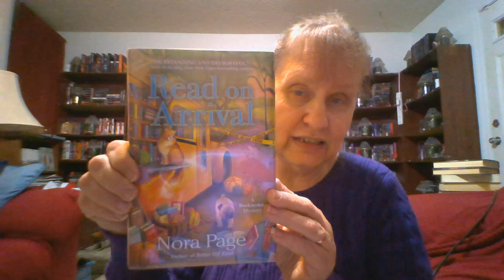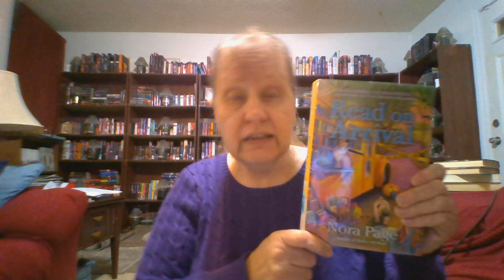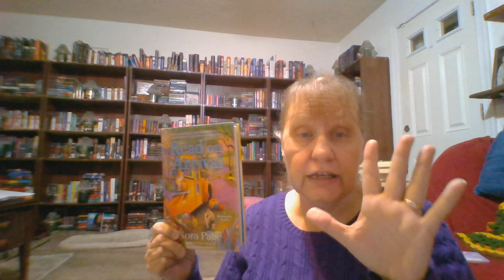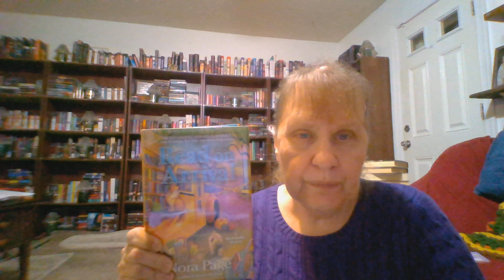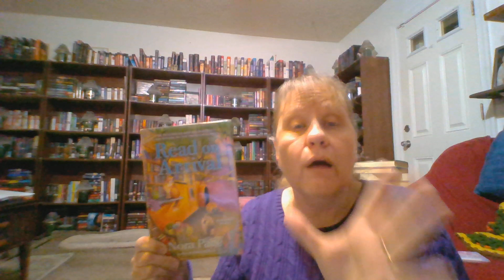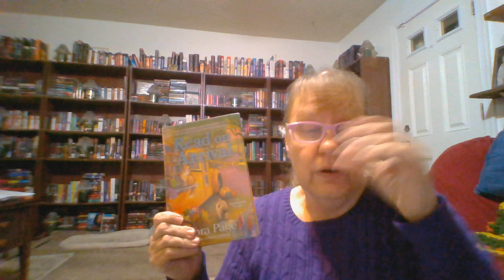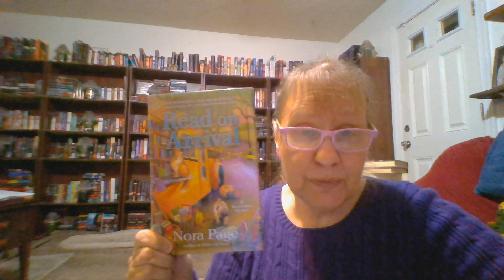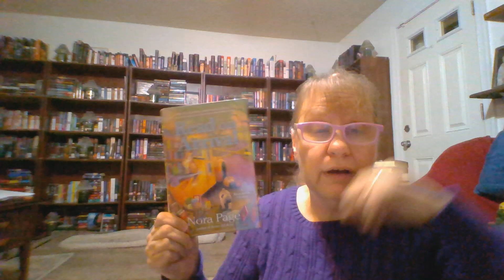READ ON ARRIVAL NORA PAGE FULL REVIEW SERIES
Belle wants to remove ALL books from library and charge people to use the reading room. Cleo is trying to fight it.
Dixie is in trouble.
who is sending coffins to people in town?